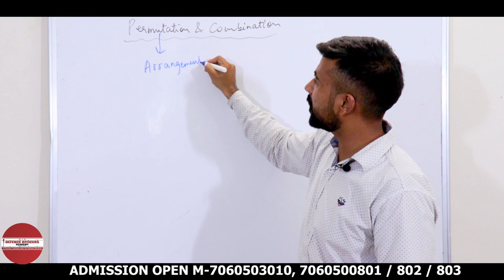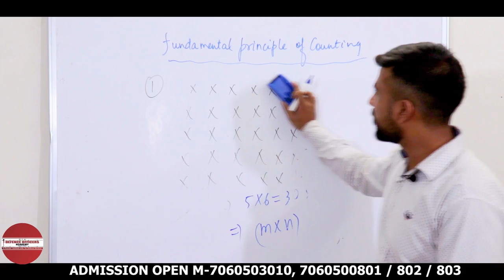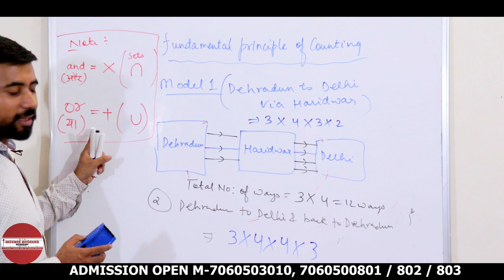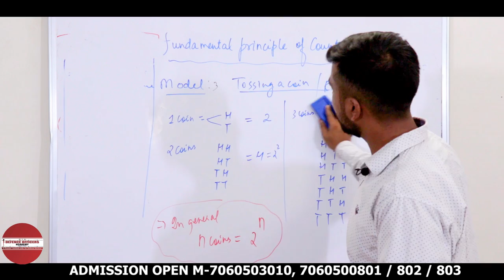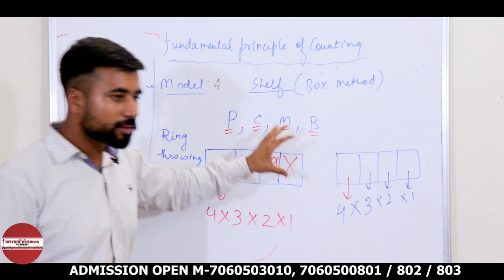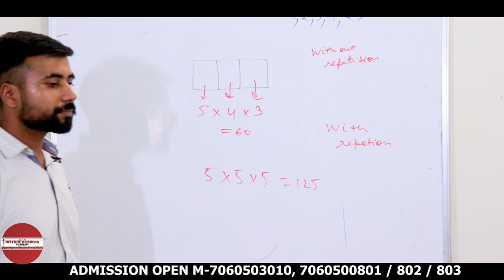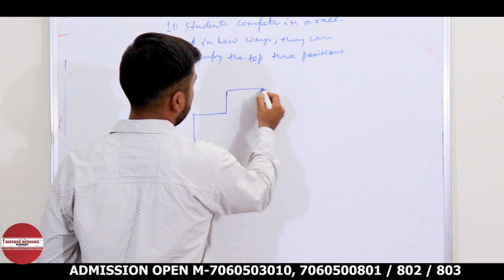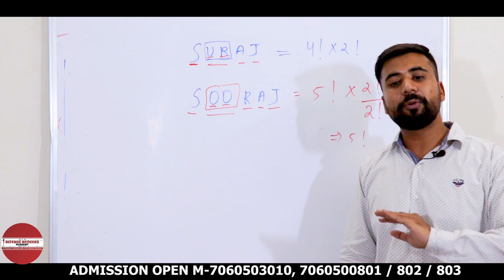NDA Maths |PERMUTATION AND COMBINATION (Part 2)